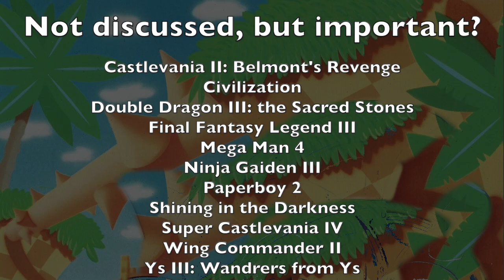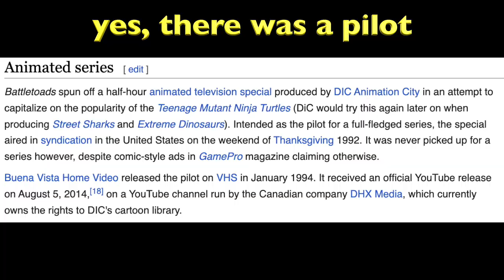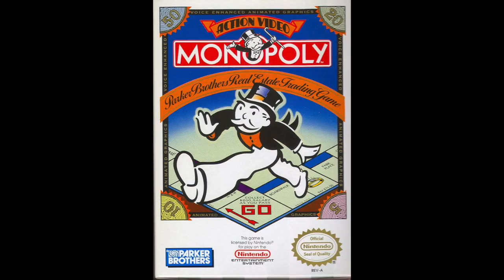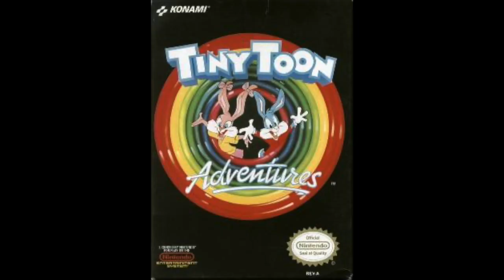Video Games from 1991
Erica, Michael and Rameen discuss some of the video games that came out in 1991. What did we miss? What are your thoughts about these games? Let us know!

00:00 Introduction
00:42 Battletoads
01:29 Final Fantasy Adventure
01:42 Final Fantasy IV
02:16 Home Alone
03:34 The Legend of Zelda: A Link to the Past
05:14 Lemmings
05:47 The Little Mermaid
07:22 Monopoly
08:02 SimCity
08:49 Sonic the Hedgehog
11:48 Street Fighter II
12:15 Teenage Mutant Ninja Turtles: Turtles in Time
13:00 Tiny Toon Adventures
13:43 Tom & Jerry
14:11 Conclusion